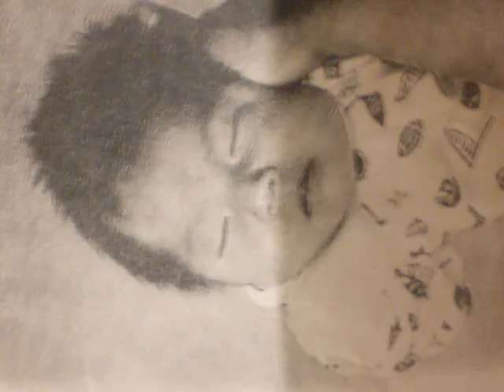mayra movie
a movie of my family